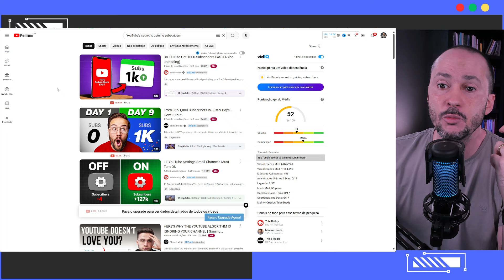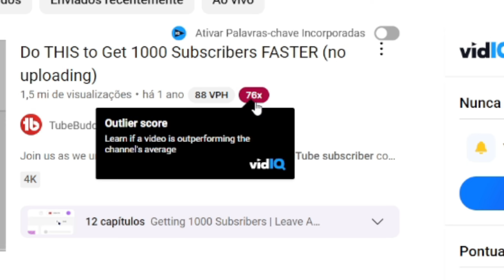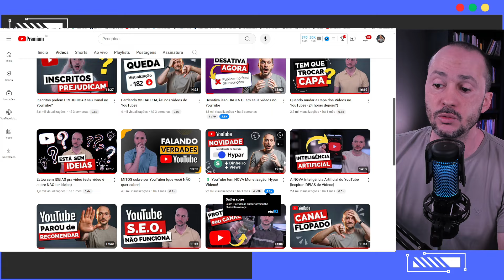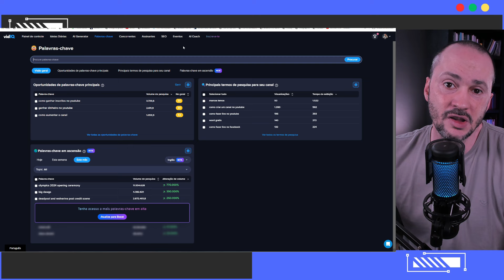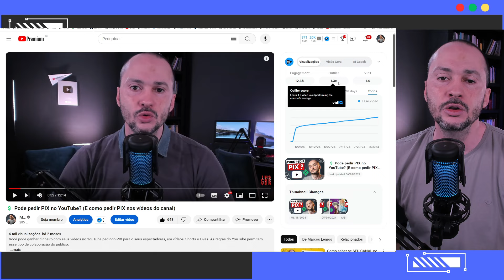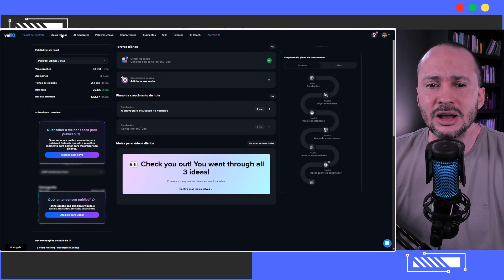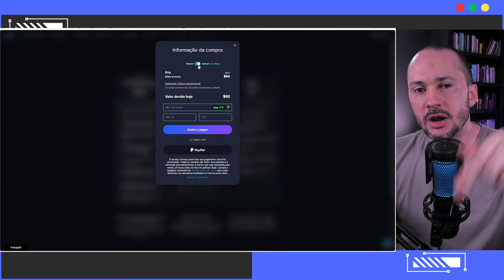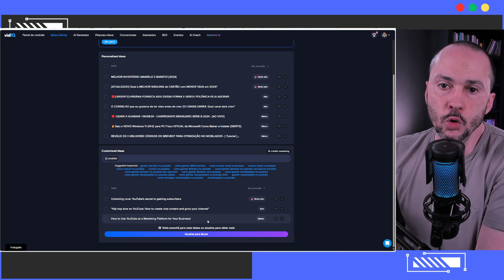Como ter 10x MAIS Visualizações em seus Vídeos no YouTube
O plugin do VidIQ liberou um novo recurso fundamental para analisar canais e vídeos concorrentes e que pode servir para validar ideias e temas de vídeos para o nosso canal. Principalmente ideias que realmente vão gerar milhares de visualizações para nosso canal no YouTube.

Vou mostrar aqui uma ótima estratégia para você começar a usar esse recursos gratuito do VidIQ em seu canal e para as próximas ideias de vídeos, pesquisa de conteúdo e concorrentes no YouTube.

Caixa Postal 25 | CEP 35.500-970 |  Divinópolis-MG

🛒 Equipamentos que recomendo para YouTubers

🎬 Este vídeo foi gravado com:
🎤 Microfone HyperX QuadCast 2
🎥 Câmera Logitech BRIO 4K
💡 Iluminação Key Light Elgato